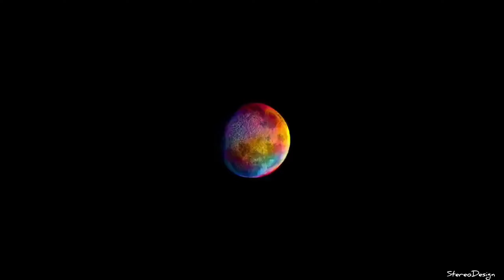Cascada de Maro 🤿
Pese a que me olvide de bloquear el estabilizador de horizonte, se puede ver la cascada y lo que le rodea.

Para acceder a la playa con el coche es limitado, pero la carretera no baja hasta ella, tenlo en cuenta si vas cargado.

Música
Music powered by BreakingCopyright:     • 🤔 Thoughtful & Ambient...  ​